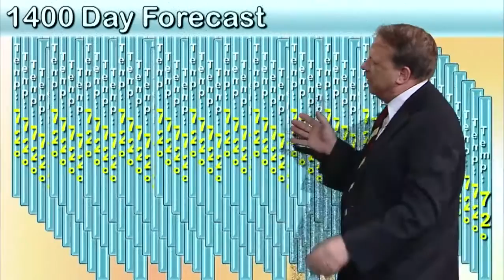The Mystery Hour | Indoor News Team | S4E18